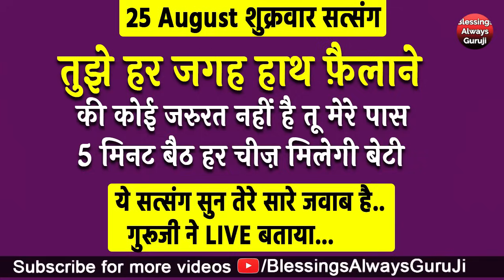तुझे हर जगह हाथ फ़ैलाने की जरुरत नहीं है बेटी तू मेरे पास 5 मिनट बैठ ये सत्संग सुन तेरे सारे जवाब है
धन्यवाद